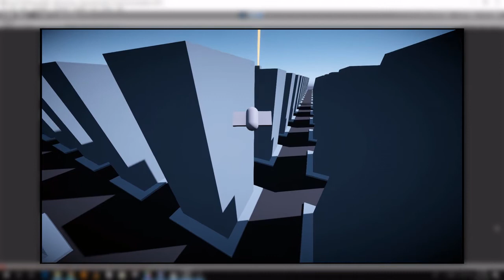2018 Global Game Jam - Carrier Alpha Build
A look at the build of our game after 12 hours of progress